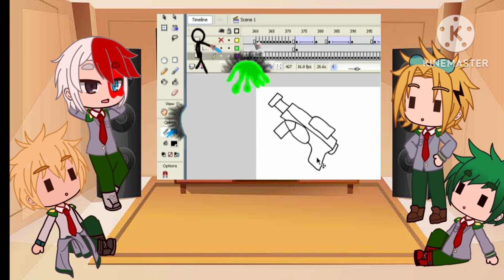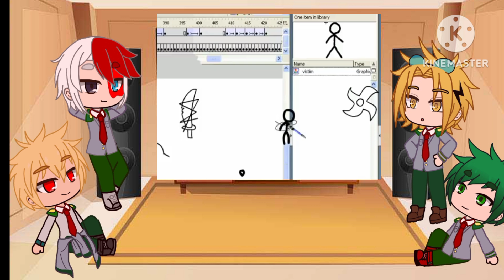MHA react to Animator vs Animation original [Alan Becker]